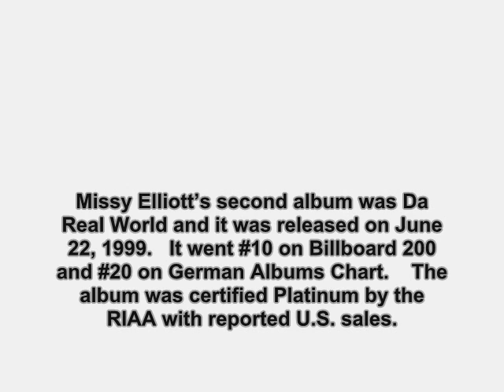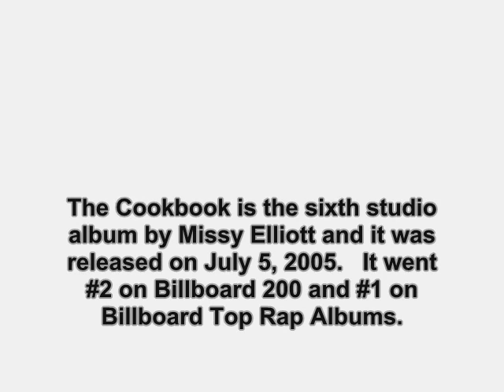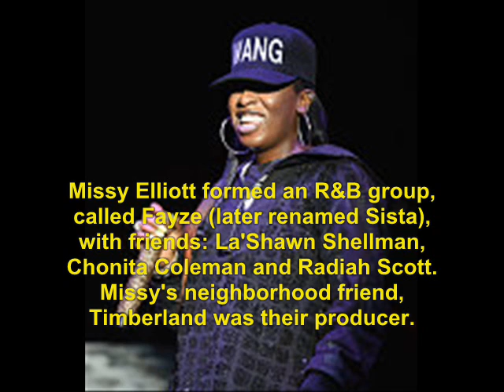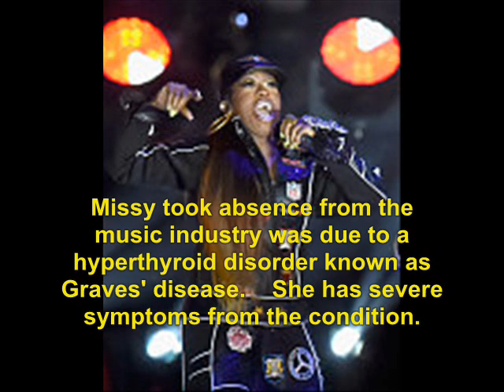Missy Elliott (1991): Where Are They Now?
find out what ever happen to the rapper, Missy Elliott.